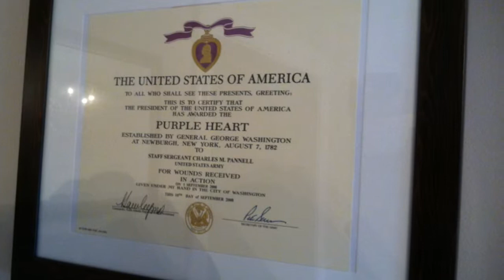Building Up Veterans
Larry Druffel, one of the founders of Purple Heart Homes Golden Corner Chapter, talks about how the group is working to make the home of U.S. Army veteran Charlie Pannell a more accessible place with the help of volunteers from Clemson University's Air Force and Army ROTC cadets and workers at the Anderson Home Depot, which also provided materials.